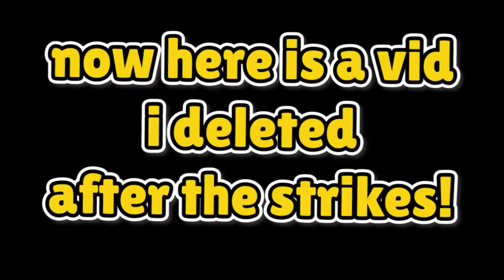Smacking people into the poison with Bibi..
with Bibi, Smack or be smacked...into the showdown poison!
This challenge was honestly one of the hardest i've ever attempted..